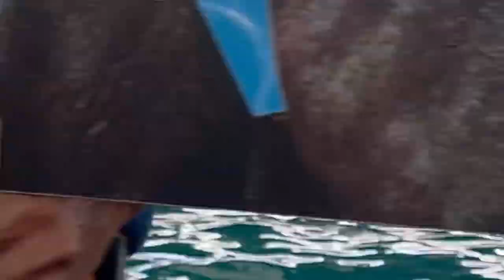Exciting Dolphins Show @ Bangkok 🐬|| Vlog#78|| A Cup Of Life By Trishna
Exciting Dolphins 🐬 Show|| Vlog#78|| A Cup Of Life By Trishna

Hello everyone!
Hope you all are doing well. After a long time I am here to share with you an exciting Dolphins 🐬 show.
Hope you will enjoy and shower your love for this channel.

A Cup Of Life.

Take my heartiest love. ❤️